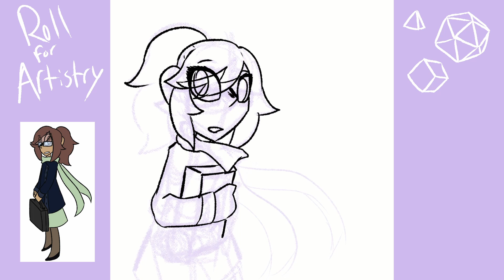Amaya Dai Illustration | Speedpaint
This is a character for something fun I'm doing with friends, I enjoyed making this illustration so I decided to share it.